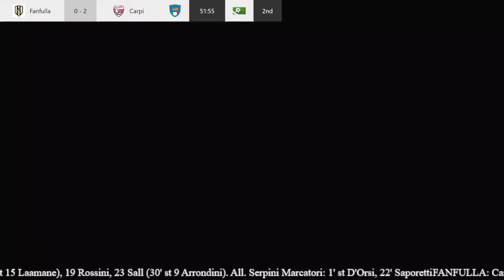HIGHLIGHTS: FANFULLA-CARPI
20° giornata Serie D Girone D
Stadio: Dossenina H: 14:30